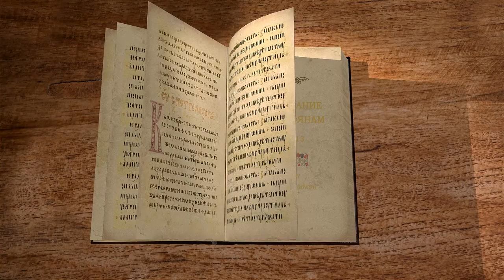1-е Послание к Коринфянам. Глава 13 "Гимн любви. Ангельские языки" Андрей Иванович Солодков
Библейский портал Экзегет.ру  продолжает цикл лекций с Андреем Ивановичем Солодковым на 1-е Послания апостола Павла к Коринфянам. В сегодняшнем видео рассмотрим главу 13.

🔸 Подвиги и жертва без любви тщетны
🔸 Языки ангельские
🔸 Добродетели
🔸 Любовь никогда не перестает
🔸 Здравый рассудок
🔸 Дар любви